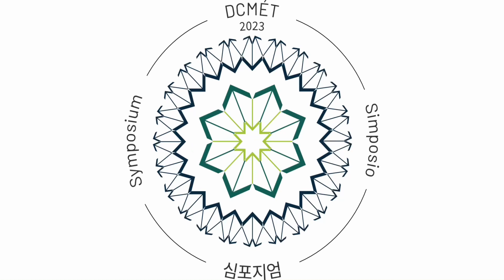2023N_Dialogue sur la nécessaire décolonialité de la paix_FR8_Oct26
Bien après l’abolition de l’esclavage et la période des décolonisations, les promesses de la modernité que sont la Paix, la Liberté, l’Égalité, le Progrès, la Prospérité, la Solidarité, etc. sont loin d’être au rendez-vous pour les communautés afro-descendantes, autrement dit, les communautés noires, que ce soit en Afrique, en Abya Yala (Amériques), en Europe ou ailleurs dans le monde. Au cours des cinq derniers siècles (depuis 1492), la modernité européenne s’est érigée dans le monde en un vecteur de colonialité des pouvoirs, des savoirs et de l’être ancré dans une matrice faite de racisme, de sexisme/genrisme, de classisme et d’extractivisme capitaliste interreliés. La notion de Paix, elle même, est imprégnée de cette colonialité, échouant ainsi à promouvoir et assurer la Justice sociale/raciale. En mémoire du discours « I have a dream » de Martin Luther King prononcé le 28 août 1963, et en écho au slogan « No Justice, No Peace » du mouvement social devenu mondial « Black Lives Matter » des années 2020, les panélistes de cette session se demandent comment la décolonialité peut-elle être proposée comme un principe fondamental de reconstruction et coconstruction de la Paix, et plus spécifiquement, dans le contexte des personnes afro-descendantes dans le monde?